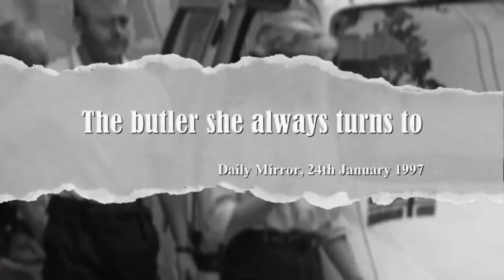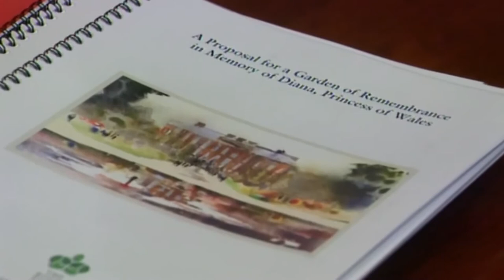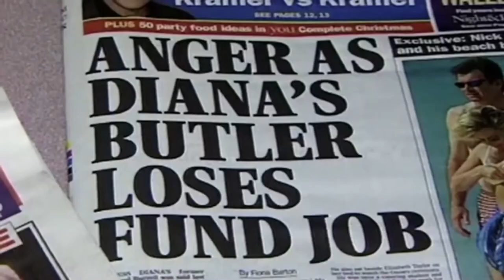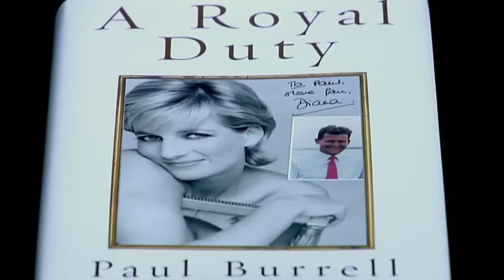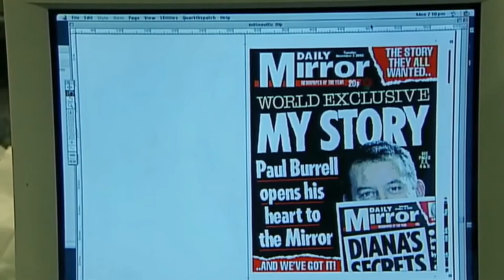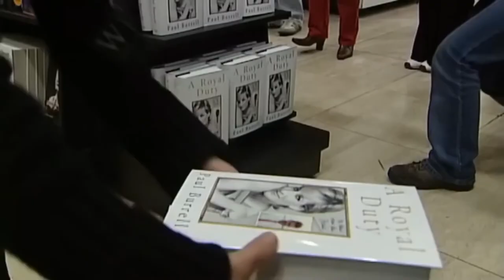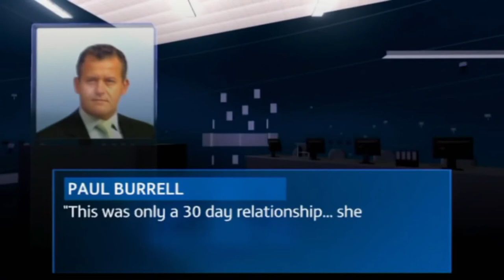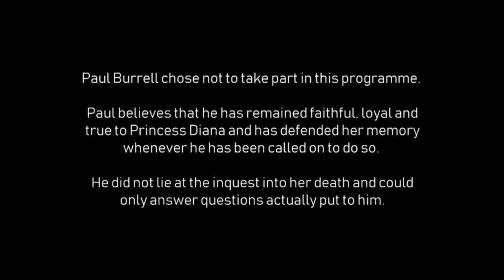Diana & Paul Burrell - Secrets Behind The Scandal Of The Century - British Documentary